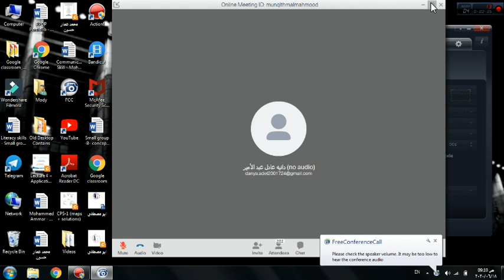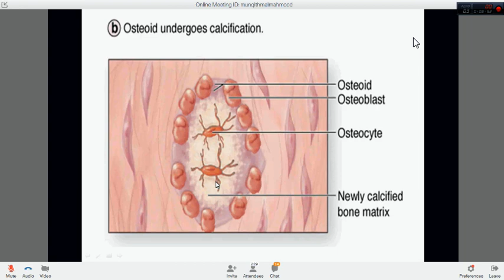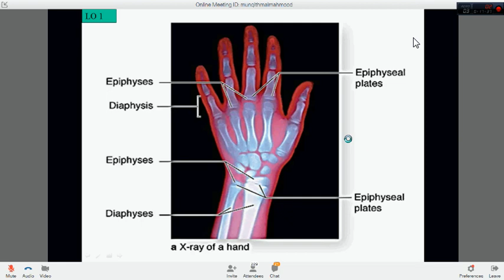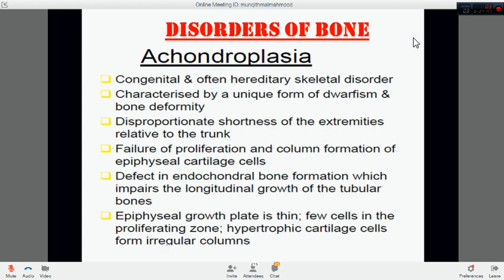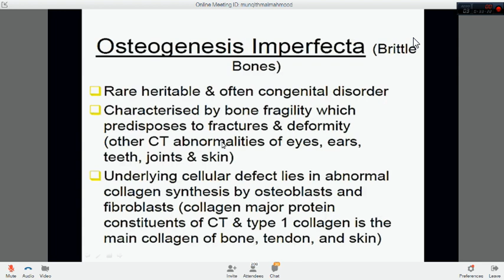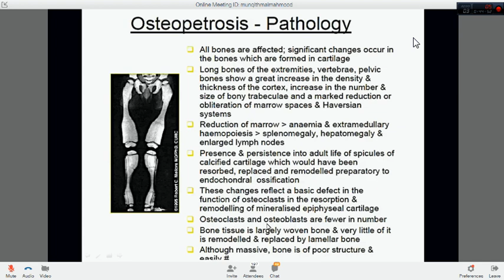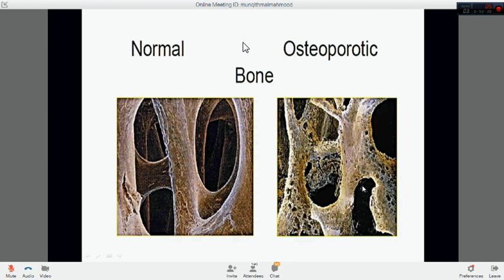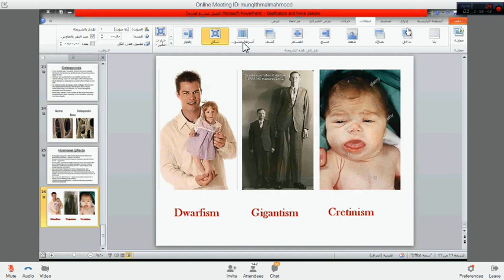ToB - Session 6 - Lecture 2